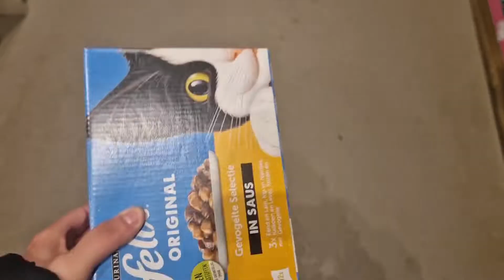WEET EVEN GEEN TITEL | VLOG50